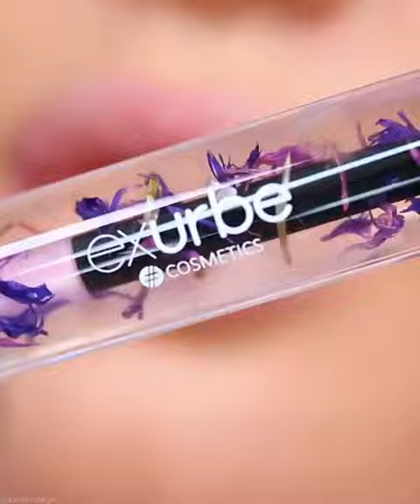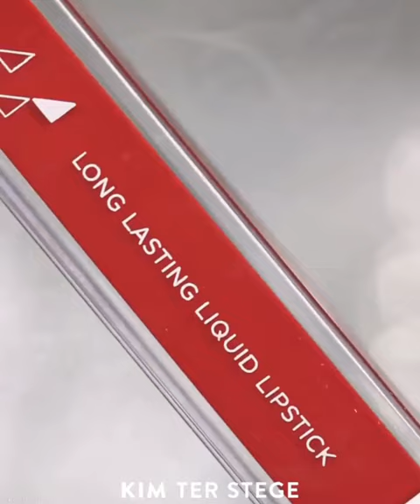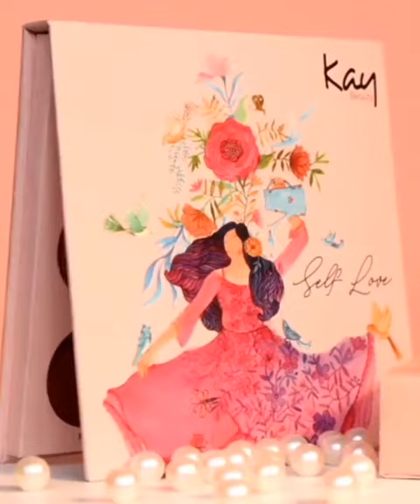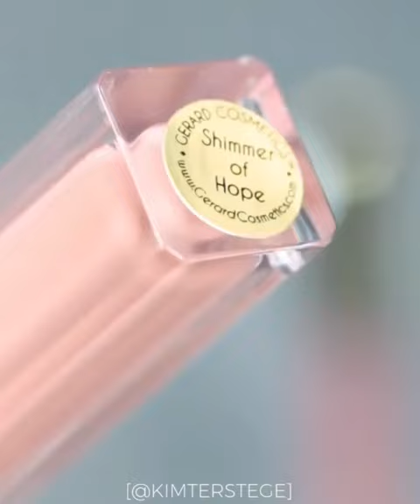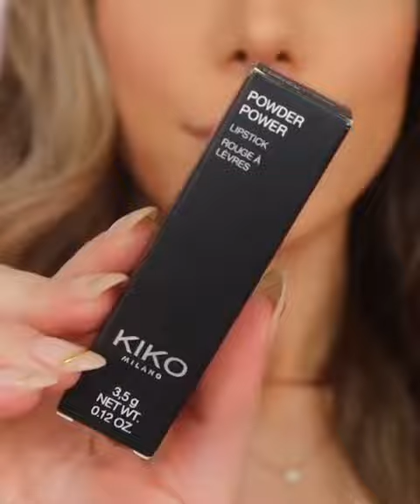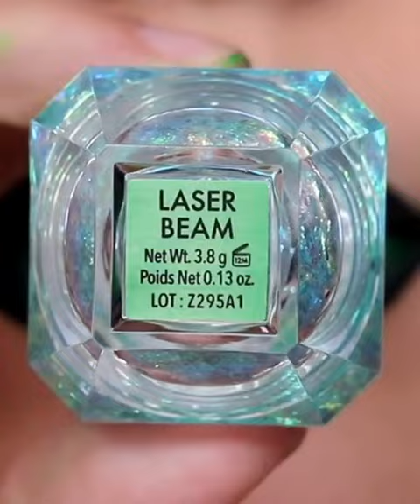💄💋19 Lipstick Tutorials And Lips Art ideas Compilation 💋